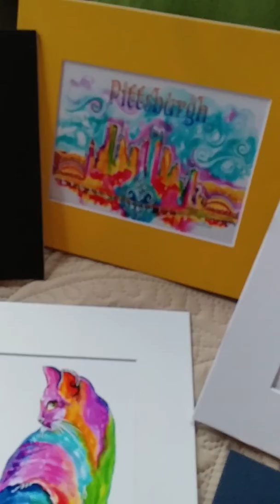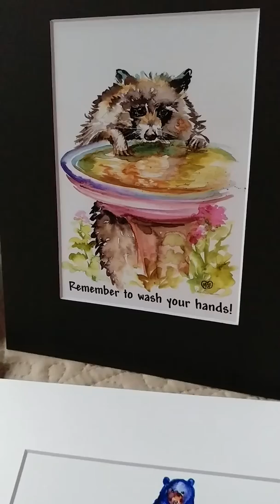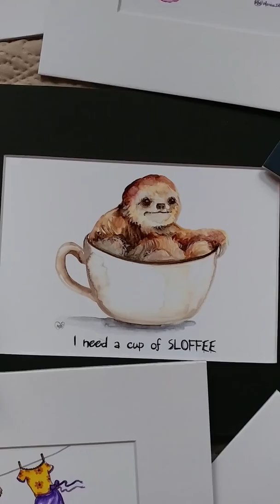Art Show prep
Uupcoming art show, Examples of my art for sale at Pittsburgh Home & Garden Show March 2-11, 2018.Downtown Pittsburgh. I have over 250 designs, many sizes too! My booth will also,include 3 large hand painted murals. Bring pics if your room, I can provide ideas and quote for a CUSTOM Mural!